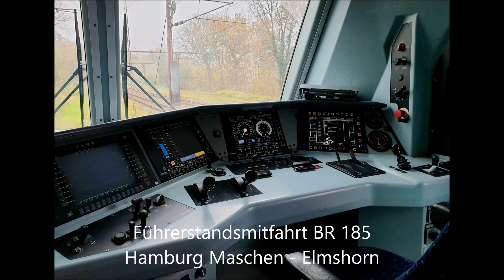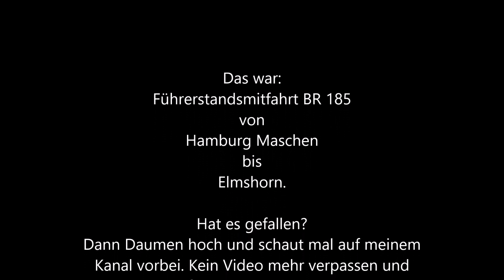Führerstandsmitfahrt / Cabview BR 185 Hamburg Maschen - Elmshorn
Führerstandsmitfahrt BR 185 von Hamburg Maschen bis Elmshorn